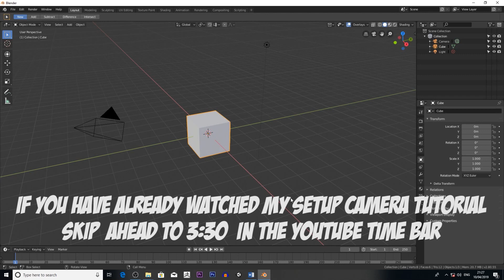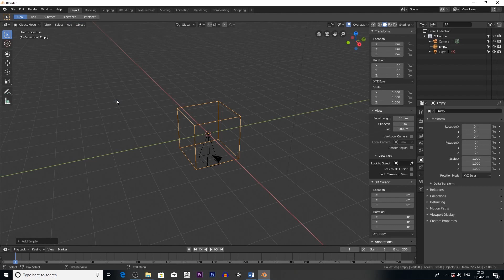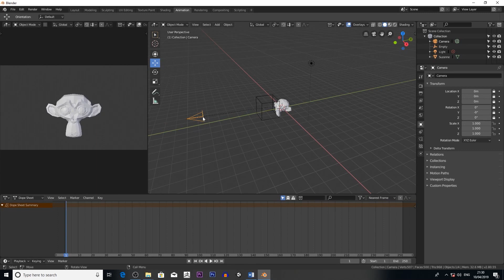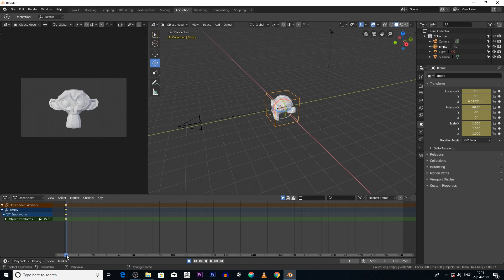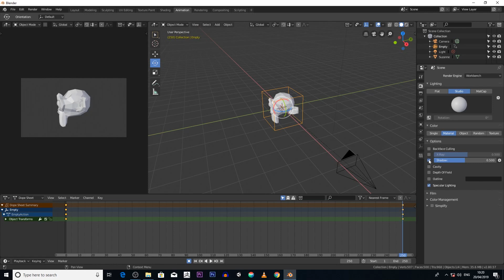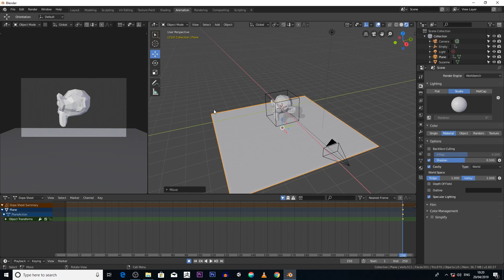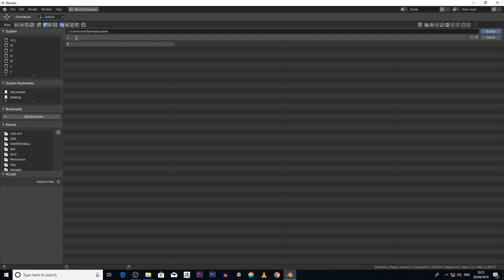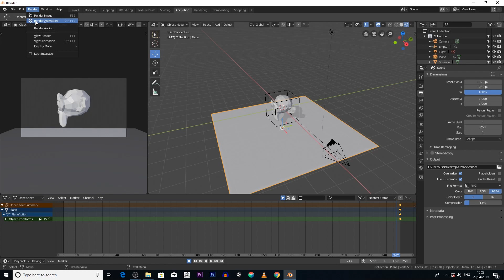How to set up and render a scene in Blender 2.8 beta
A simple tutorial  on setting up your scene in Blender 2.8
1: Set up your camera
2: Animate camera
3.Render scene